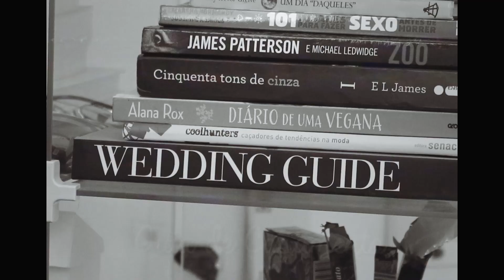NÃO QUERO CASAR?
Instagram e Twitter: @zoofficial

Câmeras : Fernando Santos , Leonardo Souzza
Edição : Leonardo Souzza
Produção : Cinefoto Colapso